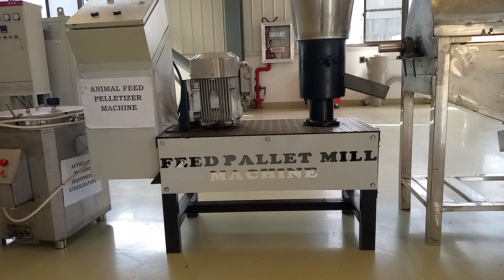ANIMAL FEED PELLETIZER MACHINE innovation# poultry